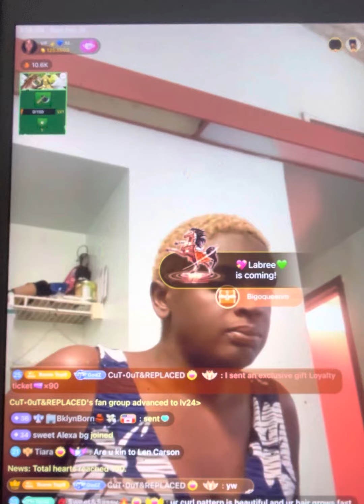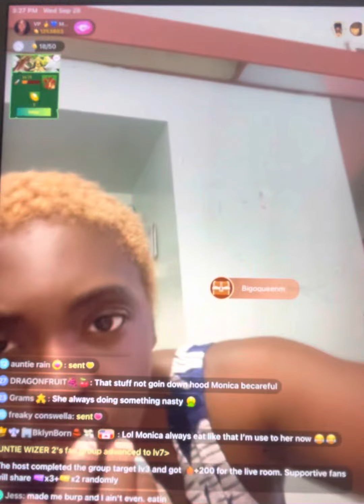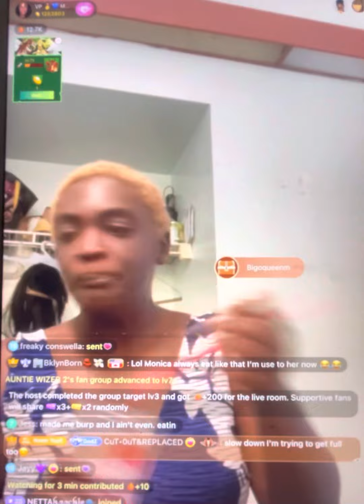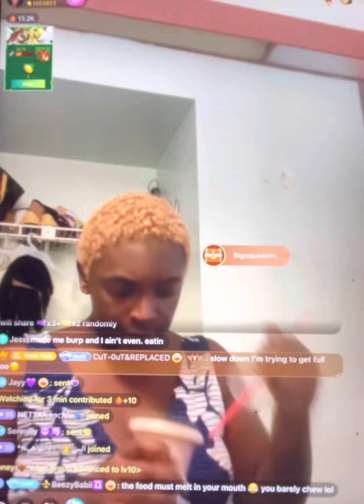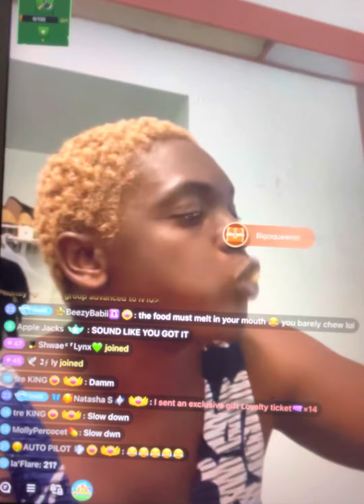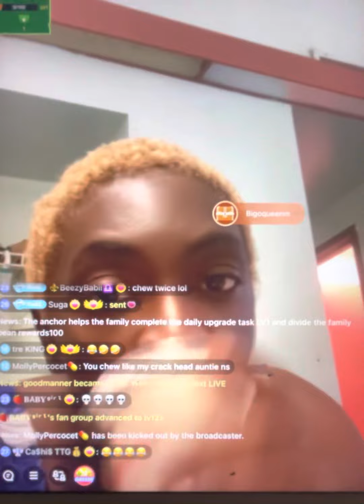Meanwhile Monica said Wht she said😂😂😂😂